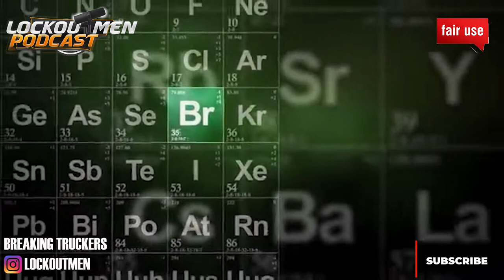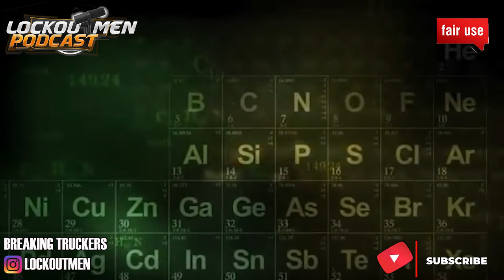Fuel Island Shenanigans Part 2 | Breaking Truckers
In Today’s Episode of Lockoutmen Podcast Show: fuel Island Shenanigans part 2